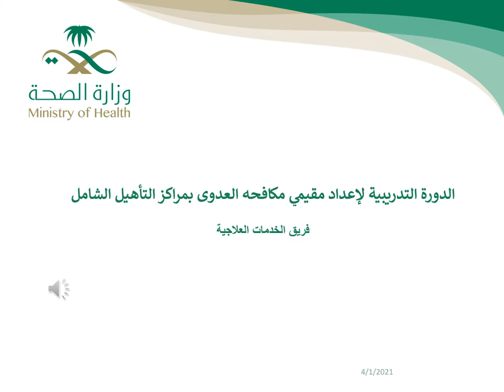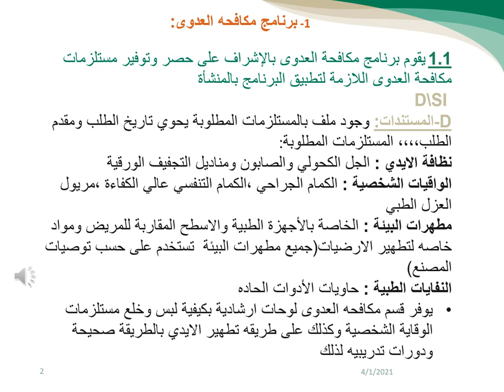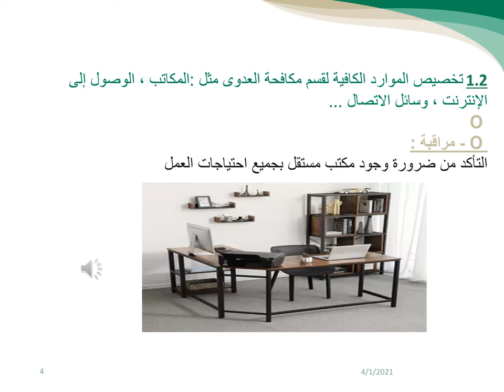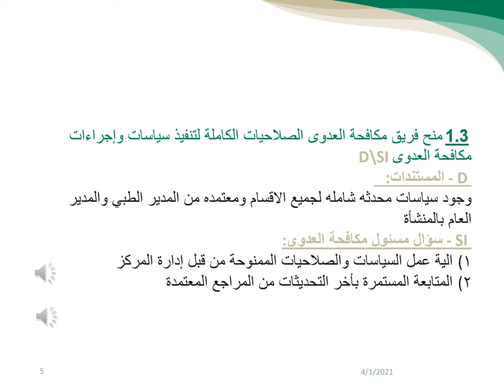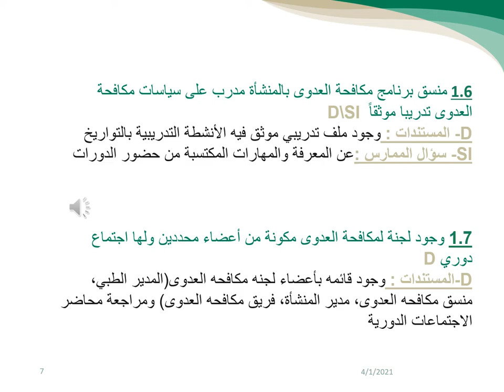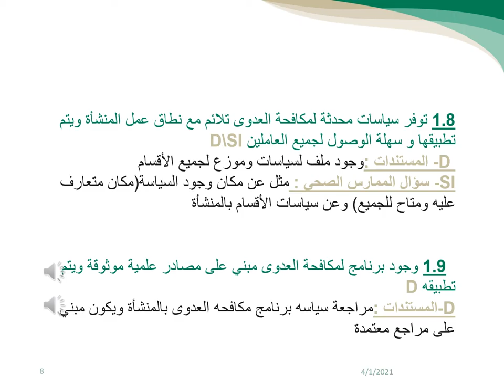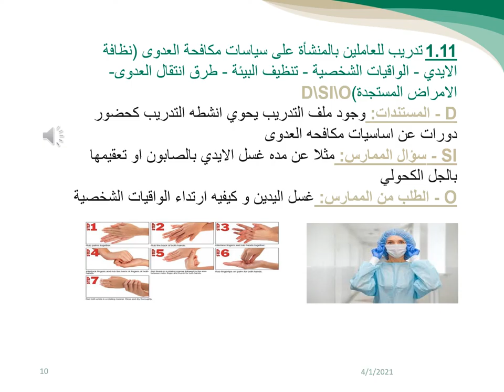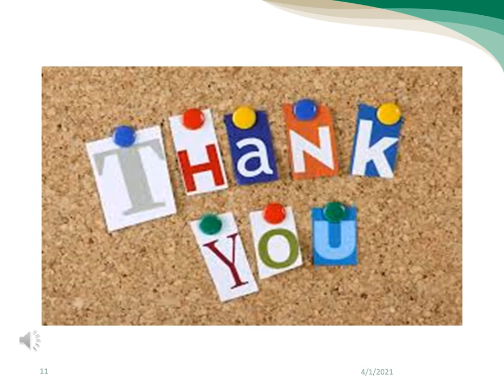Infection Control Program in Comprehensive Rehabilitation Centers